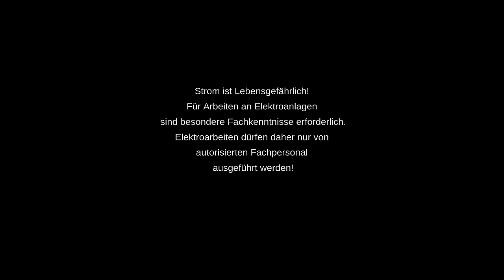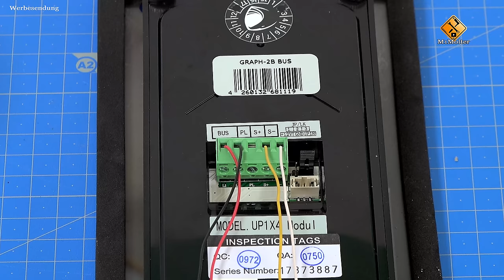Türsprechanlage installieren / Türstation Evida - Anschluss und Einrichtung.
🔻 Produkt aus dem Video🔻 (Anzeige):
● 1-Familienhaus Video Türsprechanlagen:
    -1 Display:
✅★ auf Amazon
   -2 Displays:
✅★ auf Amazon
   -3 Displays:
✅★ auf Amazon
   -4 Displays:
✅★ auf Amazon
● 2-Familienhaus Video Türsprechanlage:
✅★ auf Amazon
● 3-Familienhaus Video Türsprechanlage:
✅★ auf Amazon
● 4-Familienhaus Video Türsprechanlage:
✅★ auf Amazon
●Alle BALTER EVIDA 2-Draht BUS Video Türsprechanlagen

✔ Weiterführende Videos zum Thema: ▼
✔ Themen in diesem Video: ▼
2 Draht Videotürsprechanlage einbauen so geht's...
00:00 Intro

Verabschiedung & Endcard

🚩 Meine Fanartikel: ▼

☝ zusätzliche Informationen ▼

§ Rechtliches ▼

© Impressum ▼